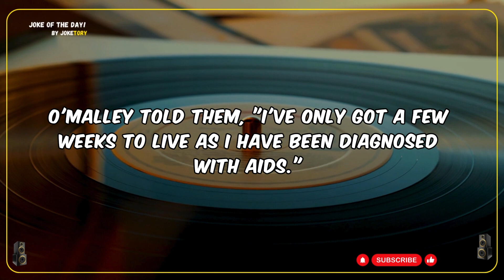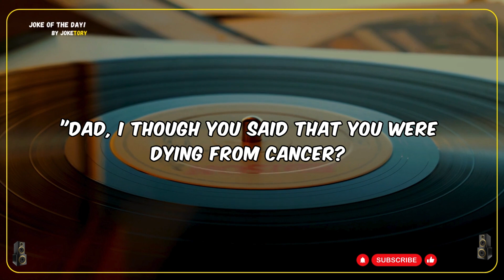An Irishman went to his doctor after a long illness - funny clean jokes | joke of the day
🤣best joke of the day! - An Irishman went to his doctor after a long illness - funny clean jokes | joke of the day